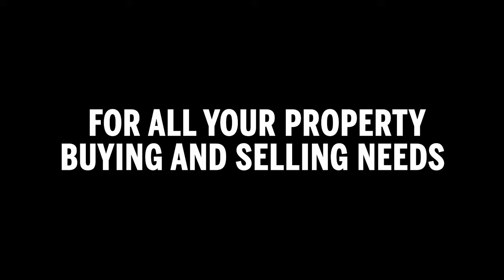Jumeirah Bay Island - Luxury Real Estate With Dubai Sotheby's International Realty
Combining global coverage with local expertise, we have a strong team of experienced area specialists who are known to close more transactions above AED5 million than any other firm in Dubai, year on year.

W sothebysrealty.ae